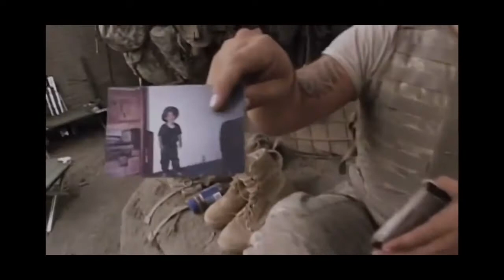Restrepo - Never Forget Where I’m From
Tributo ao meu pai, Akira Ota.

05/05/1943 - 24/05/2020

Nascido no Japão, falecido no Brasil.